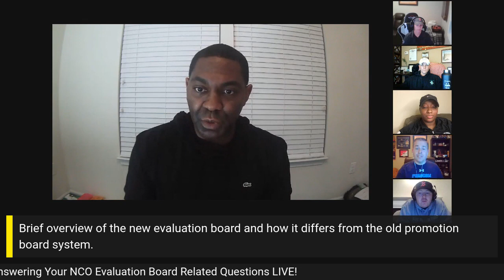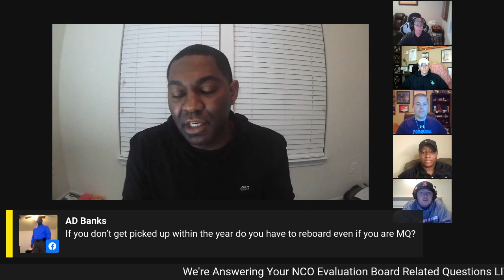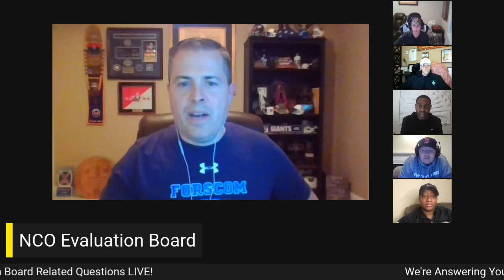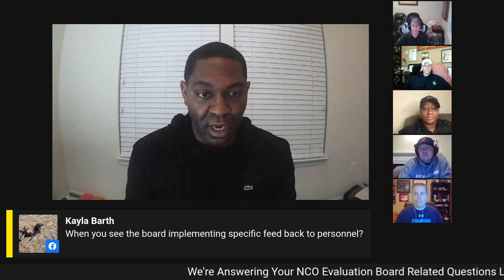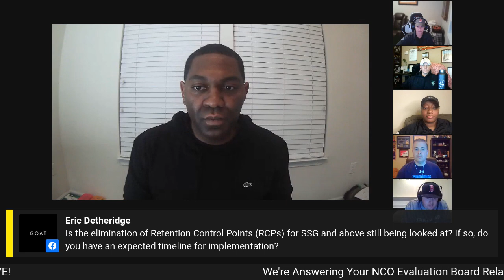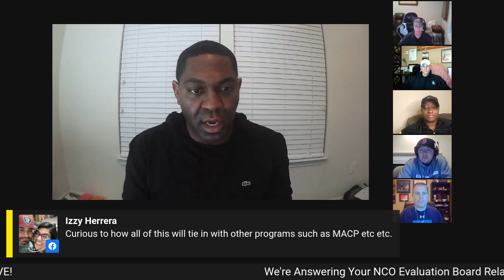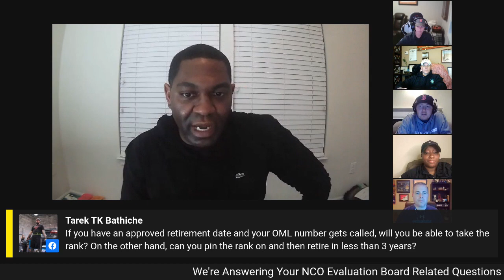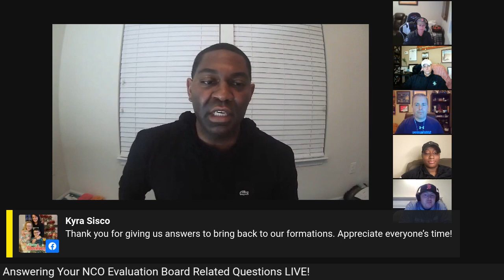NCO Evaluation Board Q&A w/SGM Gaskins, Army G1 (DMPM)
The ArmyReenlistment Team welcomes Sergeant Major (SGM) Kenyatta Gaskins, Directorate Military Personnel Management (DMPM) SGM, Army G-1 (The Pentagon) to discusses the Army's NCO Evaluation Board System and answers viewer's questions.